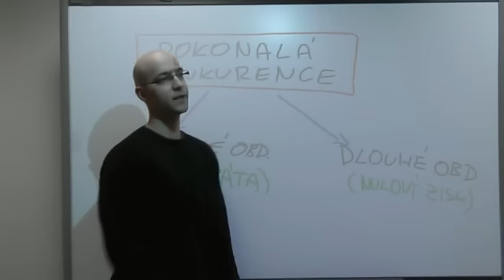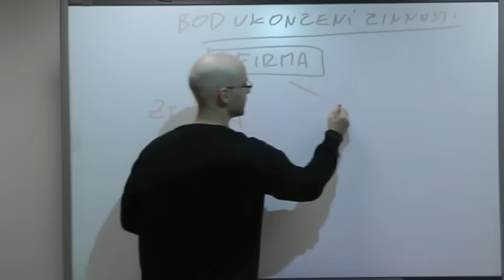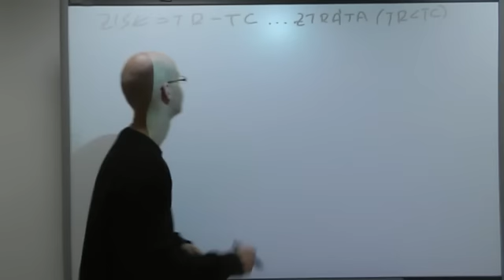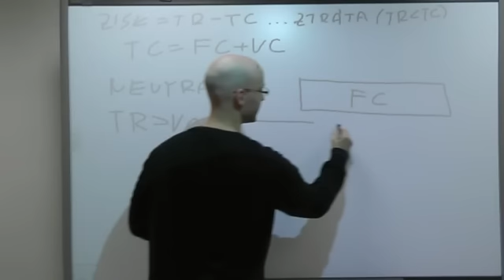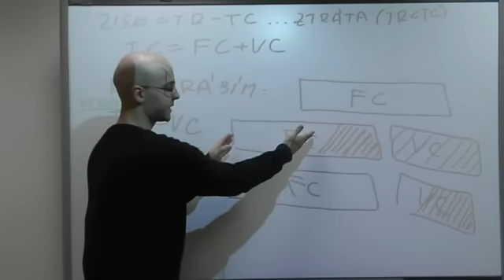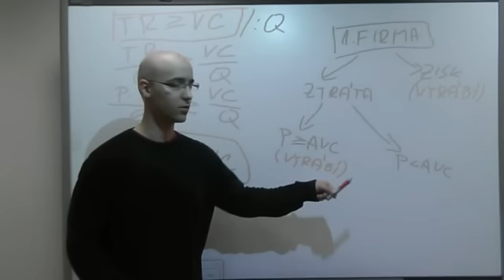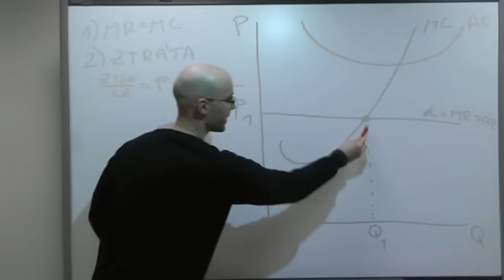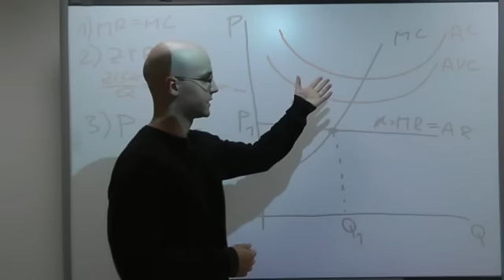Mikroekonomie1 - Dokonalá konkurence 3. část (ekospace.cz)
Všechna videa jsou zdarma k dispozici na ekospace.cz a bez jakékoli registrace.